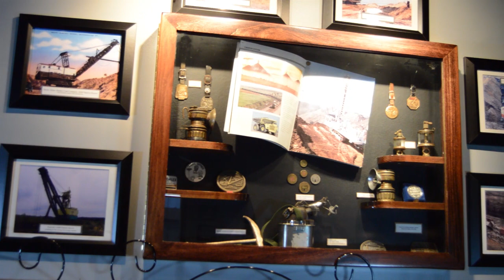SurfKY Spotlight: Number 9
Number 9 Steakhouse is located on North Main Street Madisonville, Ky.